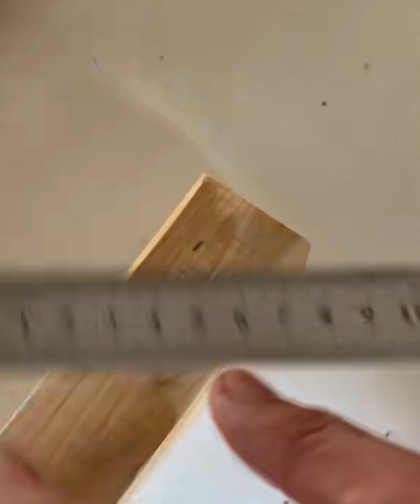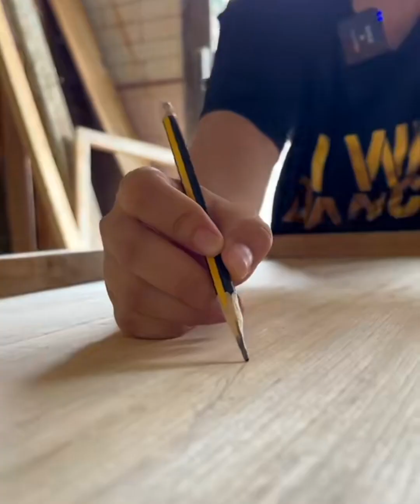DIY scrap wood painting and wall art ideas/Earn money with wood art ideas/wall art plans Episode 22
DIY scrap wood painting and wall art ideas /Earn money with wood art ideas/wall art plans